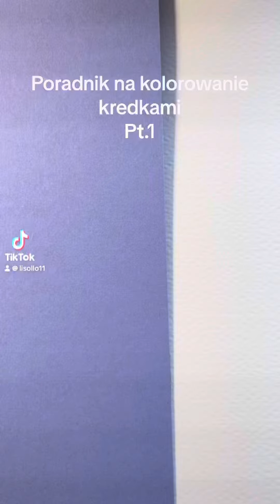Jak kolorować kredkami ? Na kolorowym papierze !